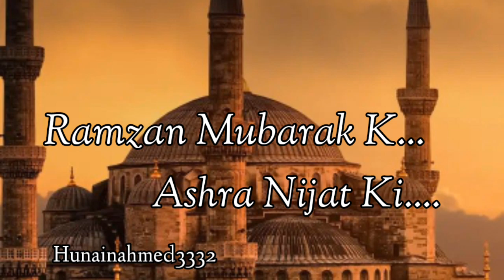30 Ramzan Mubarak Alvida Status || 30 Roza SEHRI-O-IFTAR Day || Alvida Alvida Mahe Ramzan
30 Ramzan Mubarak Alvida Status || 30 Roza SEHRI-O-IFTAR Day || Alvida Alvida Mahe Ramzan

Ramzan Mubarak Status | Ramzan Mubarak Day  | Ramadan Kareem New Whatsapp Status | Ramzan day

Jummamubarak Status || Ramzan Mubarak Status || Ramzan Mubarak Short Status

Islamic release has a vision of providing the best in terms of religious education to our youngsters as well as all age groups on a platform to provide them true knowledge & real massage of our muslim culture using modern technique , media, broadcasting , social networking , telecasting etc. Islamic releases provide programmes which are original educational informative and entertaining. The main objectives of islamic releases are to promote both critical thinking and problem solving so that viewers can benefit from programmes that are not only interactive but also meaningful.

Jumma Mubarak Naat Status || Jumma Mubarak New Status || Jumma Status 2021 || Hunainahmed writes ✍️

Jumma Mubarak New Status || Jumma Mubarak Naat Status | Jumma Mubarak Whatsapp Status | JummaMubarak

Jumma Mubarak Status || Jumma Mubarak Whatsapp Status || Jumma Status || Jumma Mubarak New Status

aap sab logon ko Ramadan ke 1to30 din mubarak ho Allah aap sab  ki tamam pareshaniyan dur farmay is babarkat din ke sadke me